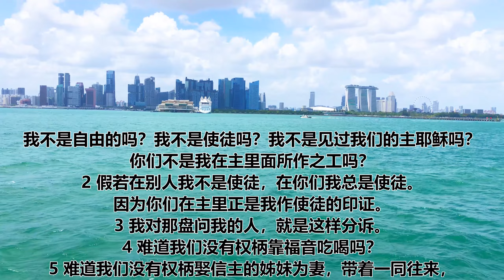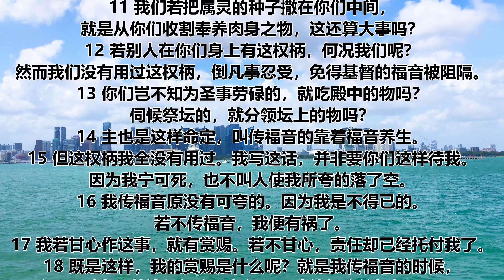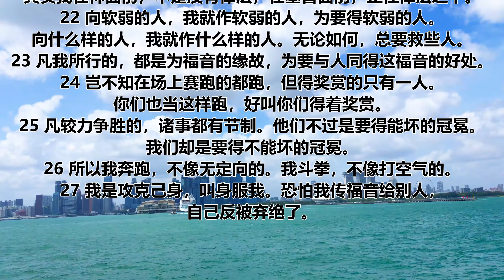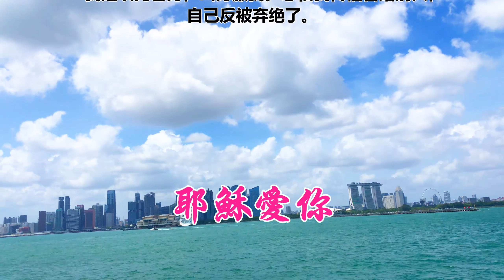歌林多前书 第九章 | 一天听一章经文 | 1 Corinthians Chapter 9 | Daily Scriptures Hearing By Faith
我不是自由的吗？我不是使徒吗？我不是见过我们的主耶稣吗？你们不是我在主里面所作之工吗？
2 假若在别人我不是使徒，在你们我总是使徒。因为你们在主里正是我作使徒的印证。
3 我对那盘问我的人，就是这样分诉。
4 难道我们没有权柄靠福音吃喝吗？
5 难道我们没有权柄娶信主的姊妹为妻，带着一同往来，仿佛其余的使徒，和主的弟兄，并矶法一样吗？
6 独有我与巴拿巴没有权柄不作工吗？
7 有谁当兵，自备粮饷呢？有谁栽葡萄园，不吃园里的果子呢？有谁牧养牛羊，不吃牛羊的奶呢？
8 我说这话，岂是照人的意见。律法不也是这样说吗？
9 就如摩西的律法记着说，牛在场上踹谷的时候，不可笼住它的嘴。难道神所挂念的是牛吗？
10 不全是为我们说的吗？分明是为我们说的。因为耕种的当存着指望去耕种。打场的也当存得粮的指望去打场。
11 我们若把属灵的种子撒在你们中间，就是从你们收割奉养肉身之物，这还算大事吗？
12 若别人在你们身上有这权柄，何况我们呢？然而我们没有用过这权柄，倒凡事忍受，免得基督的福音被阻隔。
13 你们岂不知为圣事劳碌的，就吃殿中的物吗？伺候祭坛的，就分领坛上的物吗？
14 主也是这样命定，叫传福音的靠着福音养生。
15 但这权柄我全没有用过。我写这话，并非要你们这样待我。因为我宁可死，也不叫人使我所夸的落了空。
16 我传福音原没有可夸的。因为我是不得已的。若不传福音，我便有祸了。
17 我若甘心作这事，就有赏赐。若不甘心，责任却已经托付我了。
18 既是这样，我的赏赐是什么呢？就是我传福音的时候，叫人不花钱得福音，免得用尽我传福音的权柄。
19 我虽是自由的，无人辖管，然而我甘心作了众人的仆人，为要多得人。
20 向犹太人，我就作犹太人，为要得犹太人。向律法以下的人，我虽不在律法以下，还是作律法以下的人，为要得律法以下的人。
21 向没有律法的人，我就作没有律法的人，为要得没有律法的人。其实我在神面前，不是没有律法，在基督面前，正在律法之下。
22 向软弱的人，我就作软弱的人，为要得软弱的人。向什么样的人，我就作什么样的人。无论如何，总要救些人。
23 凡我所行的，都是为福音的缘故，为要与人同得这福音的好处。
24 岂不知在场上赛跑的都跑，但得奖赏的只有一人。你们也当这样跑，好叫你们得着奖赏。
25 凡较力争胜的，诸事都有节制。他们不过是要得能坏的冠冕。我们却是要得不能坏的冠冕。
26 所以我奔跑，不像无定向的。我斗拳，不像打空气的。
27 我是攻克己身，叫身服我。恐怕我传福音给别人，自己反被弃绝了。